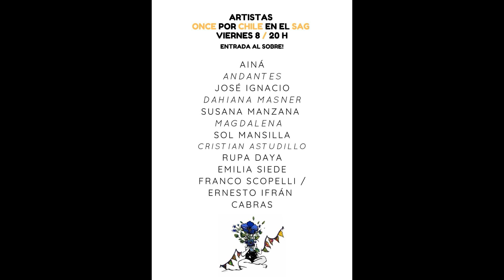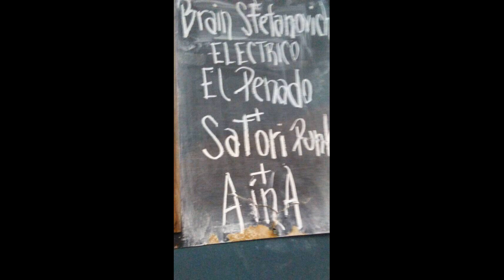AÍNA - ENSAYO - INÉDITO (DESPROLIJO ROCKANROL)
ROCK - URUGUAY

1 - DESPERTAR
2 - PLAGIO
3 - OPACO NEGRO
4 - LA EYECCIÓN
5 - DESTILAR
6 - LA OTRA EYECCIÓN
7 - LAUTRÉMONT